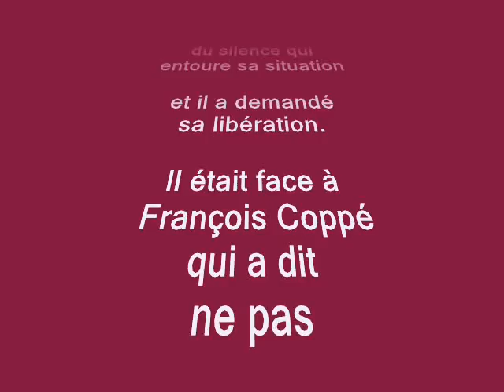l'acteur François Cluzet parle de Salah Hamouri .....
l'acteur
FrançoisCluzet
 a parlé de
Salah Hamouri,

du silence qui
entoure sa situation

et il a demandé
sa libération.

Il était face à
 François Coppé
qui a dit
ne pas

connaître le cas
 ni même
 le nom de
Salah
de même

que le journaliste
 qui a dit vouloir
se
renseigner.

à François Cluzet
membre du

Comité
de
 parrainage
du
 Comité de soutien.